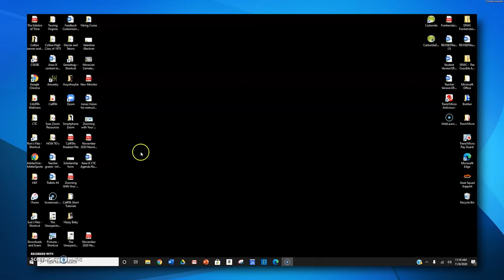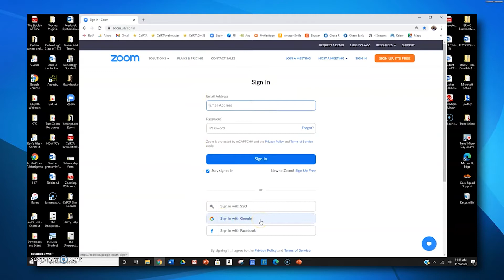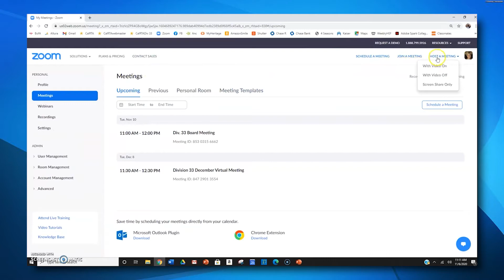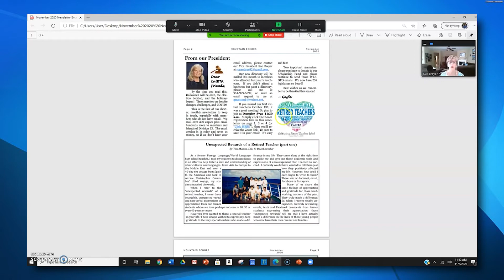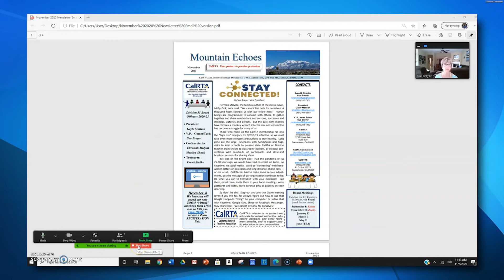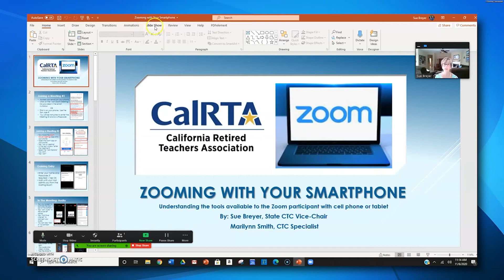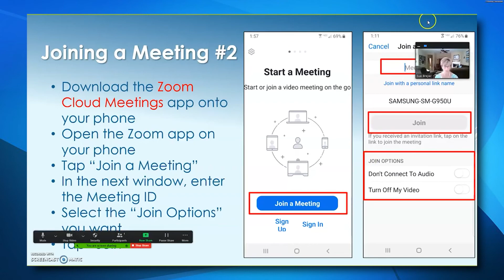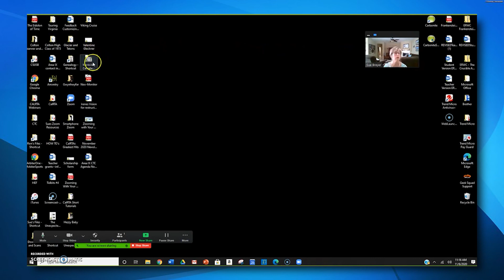How to Share a Document or Powerpoint in Zoom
Sue Breyer, Vice Chair Communications & Technology Committee walks through how to share a document or Powerpoint in Zoom.